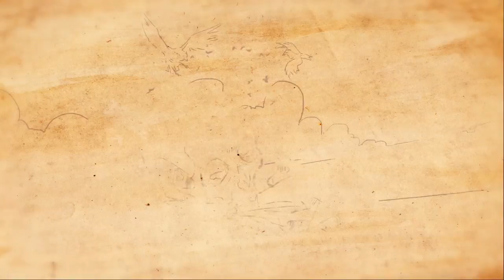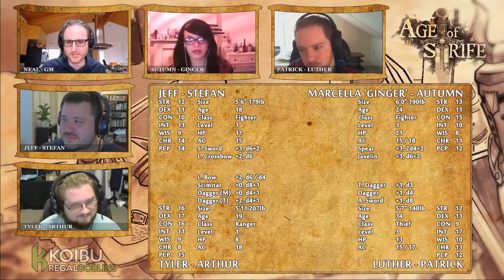Age of Strife 2: 014 Part 1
GM: Neal 'Koibu' Erickson
Players: Bastian, Nick, Sean
Producers: Connar Krob